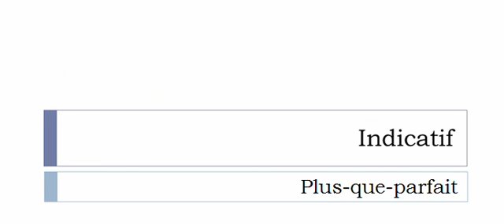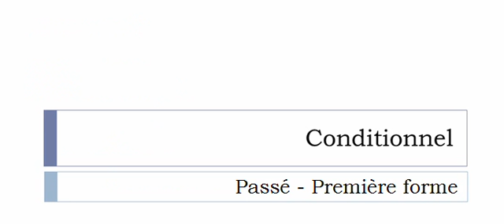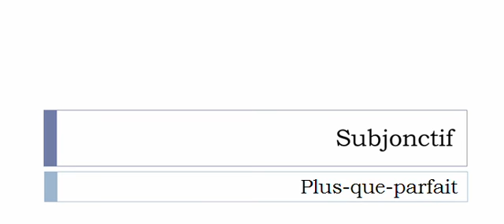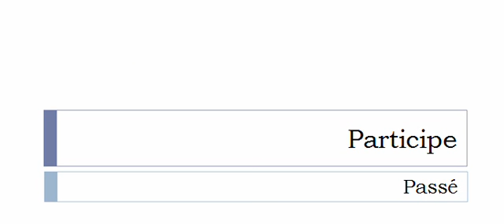เรียนรู้ภาษาฝรั่งเศส = การผันคำกริยา = Vaguer